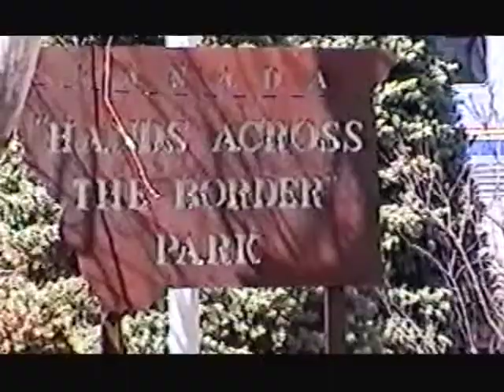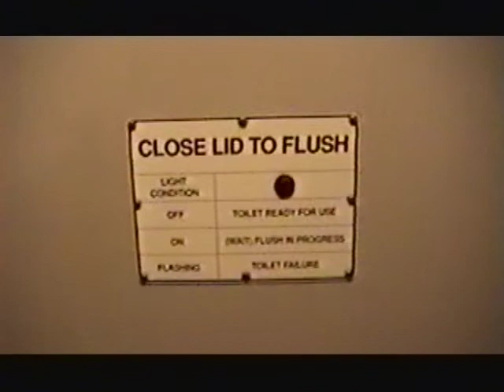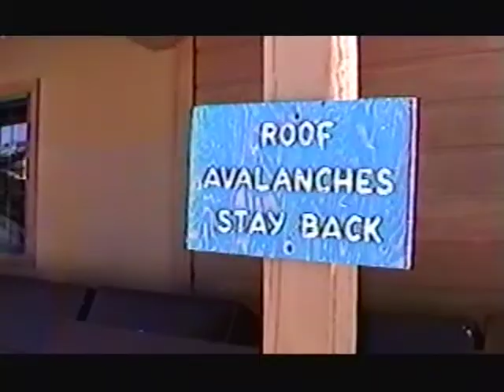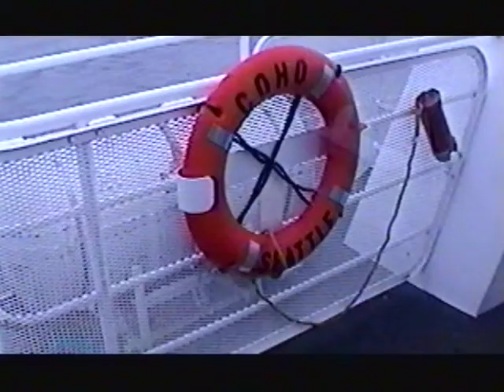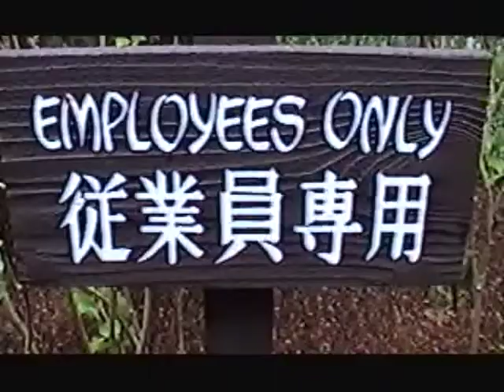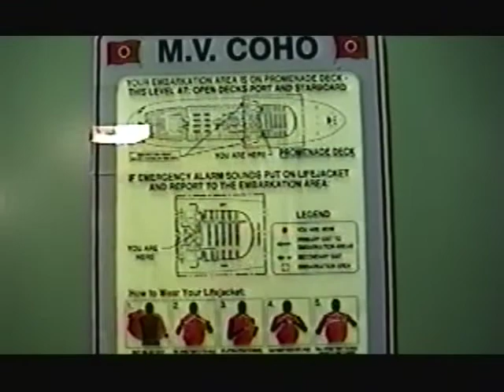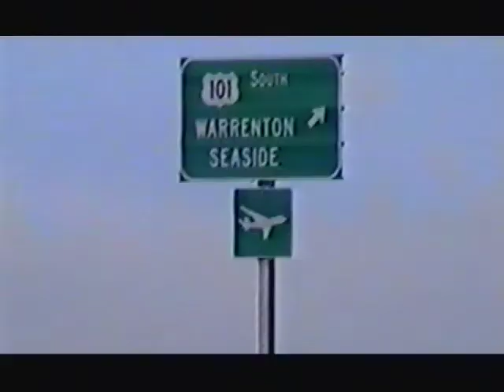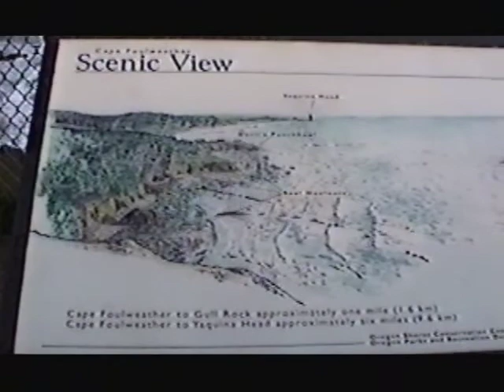Empire Builder, Amtrak West Coast April 2003 by Dr. Leo Araneta Reyes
Going west on Amtrak's 'Empire Builder' Train - Our first train vacation - Train, Plane,  and automobile.